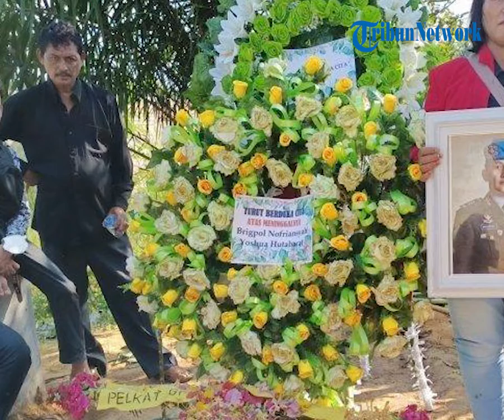Mabes Polri Tolak Permintaan Autopsi Ulang, Tragedi di Rumah Jenderal Sambo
TRIBUNBENGKULU.COM - Kepolisian RI menanggapi permintaan pihak keluarga agar dilakukan autopsi ulang terhadap jenazah Brigadir Nofriansyah Yoshua Hutabarat alias Brigadir J yang tewas dalam baku tembak di rumah Kadiv Propam Polri Irjen Ferdy Sambo.

Kadiv Humas Polri Irjen Dedi Prasetyo tak secara gamblang menjawab permintaan pihak keluarga itu.